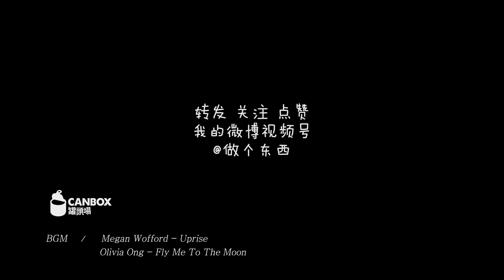DIY handmade projects tutorial | how to made a spaceman by clay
use wool felt and clay to made a spaceman and star